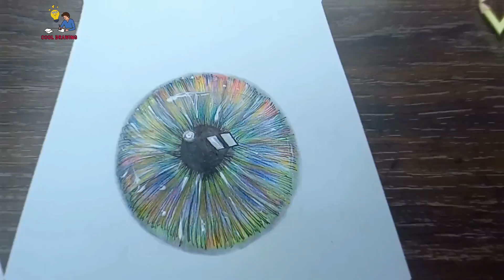Creative Eye Drawing Using Color Pencils | How to draw eye step by step | Cool Drawing Ideas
This channel is created to provide you with the most stunning and cool drawing ideas. Our vision is to provide you with the handy content on cool ideas of drawing.

In addition to the above, Cool drawing idea is also working to aid you with easy drawing tutorials for beginners, easy drawing ideas, 3d drawing ideas, easy drawing scenery, drawing landscape and easy pencil drawings for beginners that assist you to learn how to draw.

Furthermore, learn to draw, drawing for beginners step by step, simple drawing, easy drawing tutorials, easy pencil drawings for beginners, creative drawing ideas for beginners, line drawing, drawing for kids easy, pencil drawing, drawing tutorial, drawing tips, drawing cartoons, drawing flowers with pencil and so many crazy ideas for cool drawings are part of our domain.